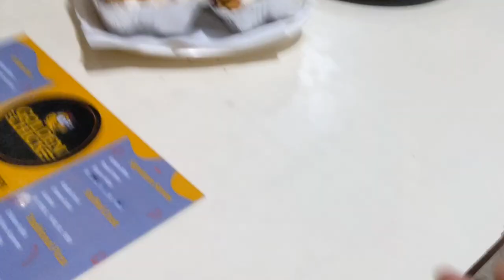Anjum Saroya sy mulaqat | Islam zafar